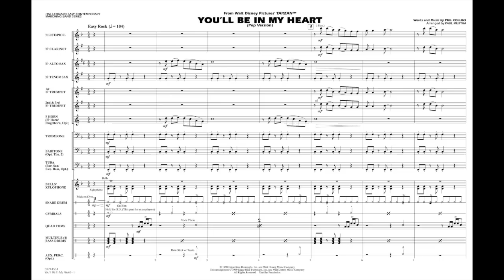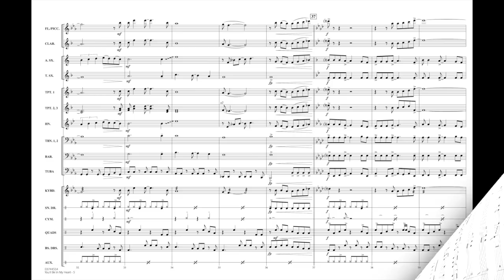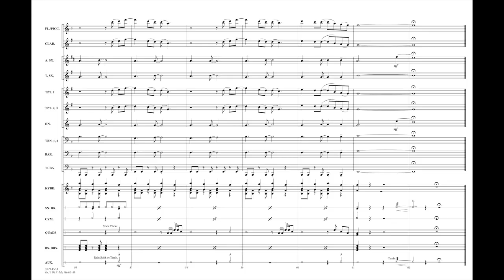You'll Be In My Heart (from Tarzan) by Phil Collins/arr. Paul Murtha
From Walt Disney's Tarzan, Phil Collins' memorable ballad is still riding high on the pop charts. Great message for homecoming!
HL03744553
HL03744554